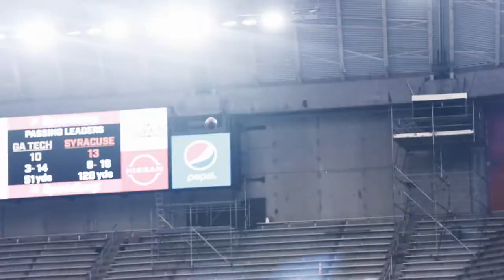Duke Week Hype Video